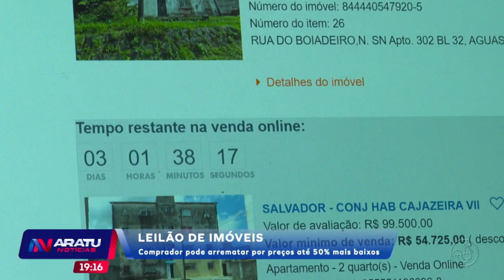Leilão de imóveis: comprador pode arrematar por preços até 50% mais baixos